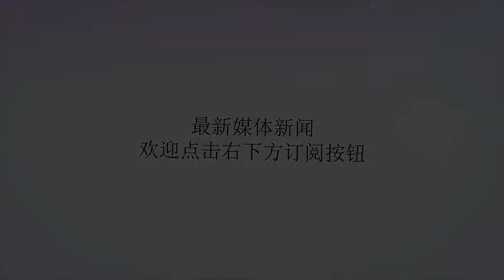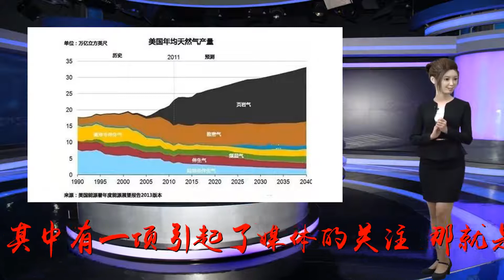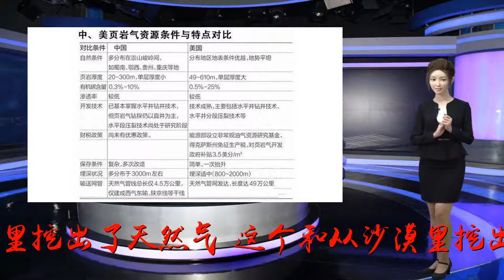中美贸易战，最近有一条消息引起媒体轰动，咱们解读下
谢谢！客观地说，页岩气革命在美国是成功了，但你要说页岩气革命可以造就一个能源输出国，那就想多了！就在前两天，中国宣布对美国进口的600亿美元产品征收关税，其中有一项引起了媒体的关注，那就是美国天然气LNG。并由此引发了中国针对美国能源战略进行打击的论断。中国要打击美国能源战略……这是真是假呢？风博士今天就来深挖新闻背后的真相，看看这页岩气革命到底是不是请客吃饭！请注意，页岩气也是天然气！你可以认为，美国从页岩里挖出了天然气。这个和从沙漠里挖出石油，从海里挖出可燃冰没有什么区别。页岩气之所以冠以“革命”二字，实在是因为页岩是生成天然气的地方，储量极大，因而给了人们一种信心。如图，页岩气确实开采难度最大本着地大物博的传统，在页岩气储量方面，中国排名世界第一，达31.6万亿立方米。2017年中国页岩气产量达到91亿立方米，仅次于美国和加拿大排名世界第三。很明显，中国在页岩气的盛宴中并未缺席。被忽悠的革命蒋校长旧文《用爱发电那些事儿》中提到过，中国对煤的能源需求高达65%以上，成为空气环境污染的主要原因！而同样的能源消费量，美国由于天然气用量较大，空气污染远不如中国严重，甚至连台湾省的空气都比祖国大陆好。作为世界上唯二可以工业化挖页岩气的国家，可燃冰、页岩气对中国来说都是极大的诱惑。然而，自2010年我国页岩气项目广泛开展以来，被忽悠的提法就没断过！咋地啦？中美情况不一样嘛！美国页岩气层开发深度在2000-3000米左右，而中国的气层3500米都是浅的！4000米都不稀奇。仅此一条，开采难度根本不在一个档次上。这还没完，美国人的页岩层是平直的，打井成本低，中国的页岩层经过亿年的挤压，如同波浪一般，打井成本特别高。如果说前面都算困难，那最后这一条算是釜底抽薪，美国页岩气开采技术需要大量的水，而中国页岩气富集的地方恰恰都是缺水地区！这一套坑爹的客观条件下来，中国人还能规模开采，真是相当不容易。当然，价格就没办法了，美国人成本9毛一立方米，我们是2块多3块，如果对比一下中美天然气管道分部，你还能发现中国连管道都不多，运输成本更高！中国要烧天然气，成本比美国大得多。亚洲和北美天然气价格也基本上反应了这一现实，一般来说，亚洲天然气比北美价格贵三倍是为正常（不正常的时候五倍）。如果仅仅是运费，那肯定不会这么贵，资本家们当然是看准了中国天然气开采成本就是比他贵三倍！照风博士看，与其自己花力气以人家三倍的成本开采，不如直接买算了！还省了环境成本呢。特朗普的美梦中国需要改变能源结构不假，自己开采却真的是太贵，如果可燃冰开采迟迟不能成功，那么进口天然气是必然的！这就是特朗普自信的来源。但是，美国的天然气产业，并没有他想象的那么强大。为什么这么说呢？因为页岩气是一种消耗极快的资源！说到这里，风博士不得不提一下沙特，2015年，沙特石油探明储量2660亿桶，按照目前开采速度，挖个一百年不成问题。所以大家有生之年是看不到沙特变穷鬼的那一天了，更混蛋的是，这二十年来，沙特新探明储量比挖出来的还要多！也就是说我们的孙子没准也看不到那一天……页岩气不一样！这种资源开采难度大，消耗速度非常快！美国页岩气探明储量不小，但技术可开采的储量不多，目前是5万亿立方米，但是他一年产量高达8000亿立方米，如果按照目前的速度，12年后页岩气将全部耗尽。这个跟找到多少就能挖出多少的石油根本就是两个概念。密密麻麻的井架在中国复制很难这么说来，中国的页岩气可以挖多久呢？中国天然气产量在1400亿立方米左右（全部气田），只算可开采的那部分，用个300年没啥问题。当然，这不是说我们比美国多，而是我们烧得慢。要知道，美国天然气产业起源于1821年，已经挖了一百多年，二战之前都是世界主要天然气供应国，这份产业独一无二，地下储量自然也就用尽了，所谓的页岩气不过是回光返照式的续命。你想想，如果便宜的天然气可以挖，鬼才花那么大力气去打一两年就要废弃的气田。客观地说，页岩气革命在美国是成功了，十几年来，美国制造业能保住宝马奔驰这种能源密集型企业，便宜的天然气能源居功至伟。但你要说页岩气革命可以造就一个能源输出国，那就想多了！美国制造业是能源密集型产业，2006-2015年，美国天然气消费量由6144亿立方增长到7780亿立方，新增的页岩气产能还不够本国消费。哪里有余力去出口！倒是因为天然气挤占了石油需求，导致国际原油市场价格大跌，让中国好好享受了一段低油价的日子。敢怒不敢言的中东各国面对美国的“能源大国”梦，纷纷表态不肯减产，将国际油价控制在50美元一桶一下。前面我们说过，页岩气的开采成本比传统方法贵很多，一旦国际油价下行，投资很可能会收不回来。页岩气资本来自于华尔街的风投很明显，和其他能源输出国比起来，美国页岩气并没有成本优势，在东亚也许还能凭着“溢价”赚到一点钱，如果放到国际市场上，竞争力并不大。更不可能说服欧洲盟友放弃便宜的俄罗斯管道天然气，去购买贵的离谱的页岩气。如果美国将页岩气作为国内消费能源，降低对外能源依赖，降低制造业成本，那自然是可行的。但他要贪心不足，拼经济，赚外快，把页岩气推向国际市场，那恐怕只能是杀鸡取卵。特别是当他得罪了世界天然气大用户之一的中国之后，这种“能源帝国”的野心更没什么实现的机会。前车之鉴！前车之鉴啊！中国页岩气也是如此，没有不行，多了其实并无必要。至于这玩意儿到底革了谁的命，那是谁亏钱谁知道了。